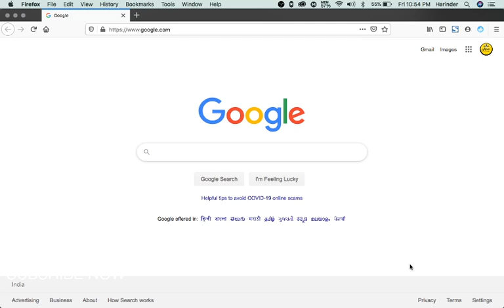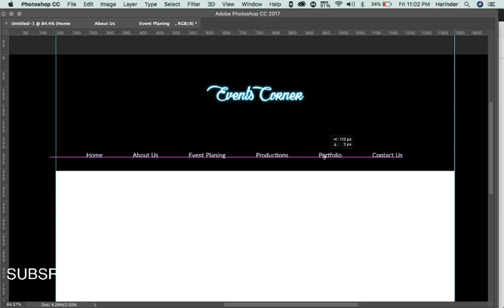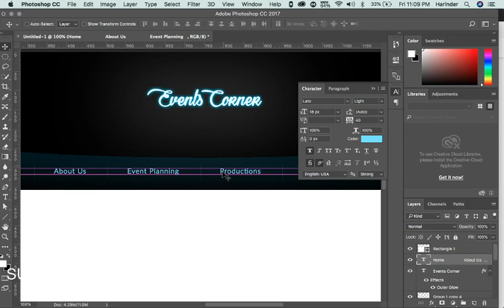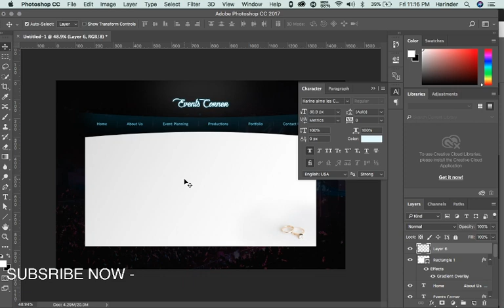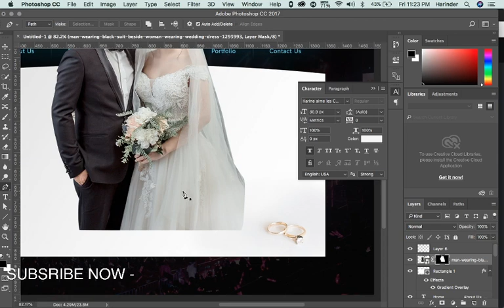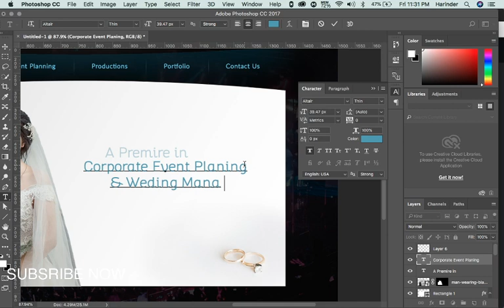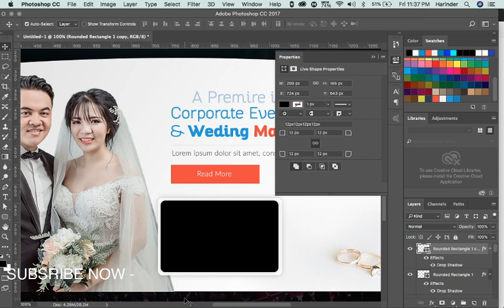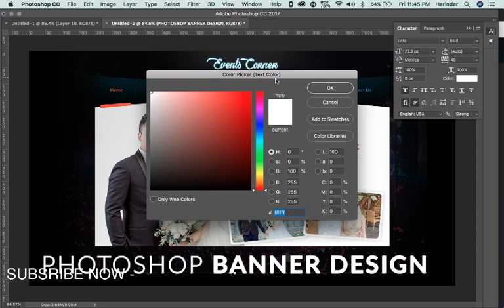Website Banner Design In Photoshop Tutorial | Event wedding banner in website